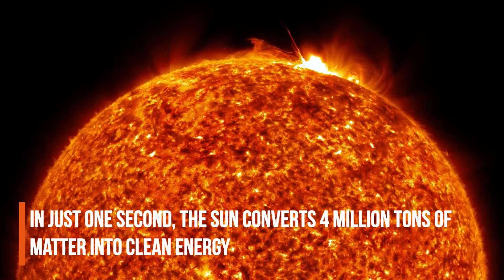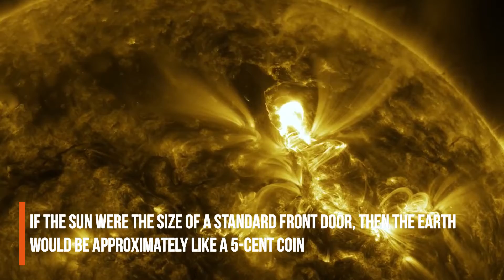The sun in detail: 10 interesting facts about our star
The Sun is the star at the center of the Solar System. It is a nearly perfect sphere of hot plasma, with internal convective motion that generates a magnetic field via a dynamo process. It is by far the most important source of energy for life on Earth.

Here we have 10 interesting facts about our star:

1. The temperature of the solar core is approximately 15 million degrees Celsius.

2. If the Sun were an empty ball, then you would need about a million planets like ours to fill it.

3. In just one second, the Sun converts 4 million tons of matter into clean energy.

4. The sun is not a planet; therefore, it has no satellites. At least 8 planets, 5 dwarf planets, tens of thousands of asteroids and from one hundred thousand to three trillion comets and ice bodies revolve around our star.

5. The mass of the sun is 99.8% of the total mass of the entire solar system.

6. The period of revolution of the Sun around its axis is approximately 27 days.

7. Our star is more massive than the average stars located next to it.

8. If the Sun were the size of a standard front door, then the Earth would be approximately like a 5-cent coin.

9. The age of our luminary is estimated at about 4.6 billion years. Now the sun is about the middle of its life cycle.

10. 85% of the stars in our galaxy are stars less bright than the Sun.

Ordo News | Breaking news videos, real-time coverage of the world's events, US and the world politics, finance, economy, markets, lifestyle, science, technology and also more videos on conflict zones.